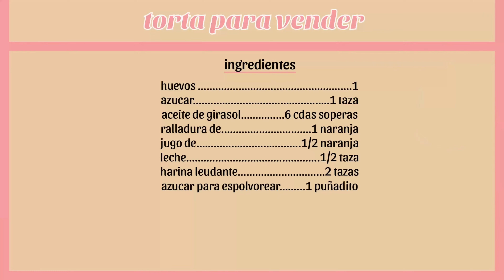TORTA PARA VENDER | RE FÁCIL Y BARATA!♥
Hola amigos materos! la receta de todos los domingos hoy viene con breve historia... ésta tortita yo la vendía en la facu, cuando iba a hacer el curso de ingreso allá por el 2019 el famoso "CBC"  y se vendía a full! porque yo la vendía por porciones y comparada con los productos que vendían dentro de la facu, estaba a un precio re económico!
Así que si la preparan, ya saben!♥

INGREDIENTES
huevos  1
azucar 1 taza
aceite de girasol 6 cdas soperas
ralladura de 1 naranja
jugo de 1/2 naranja
leche 1/2 taza
harina leudante 2 tazas
azucar para espolvorear 1 puñadito

♥♥FACEBOOK   / recetasmateras ♥♥INSTAGRAM  / recetasmateras